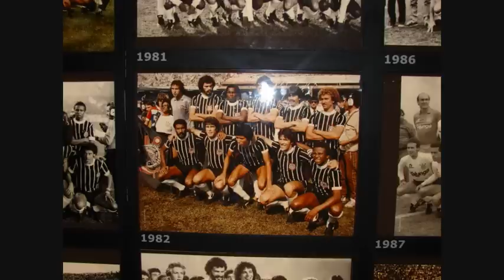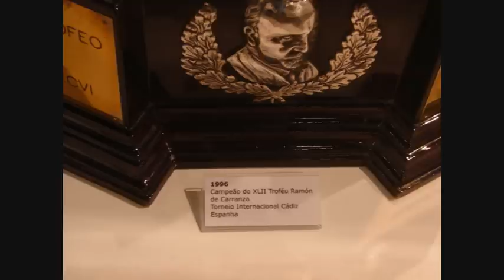Memorial do Corinthians - Todo Corinthiano tem que visitar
O Memorial do Corinthians apresenta fotos dos times de cada ano, vídeos com as grandes conquistas, fotos dos ídolos, presidentes e personalidades, fotos do clube, sala de troféus, erc.
Os sócios não pagam, assim como crianças menores de 5 anos e apoosentados ou idosos. Durante a semana os não sócios pagam R$ 10,00 e nos finais de semana R$ 15,00 (Preços de julho/09. Confirmar no clube).